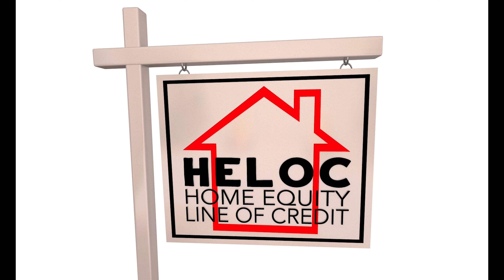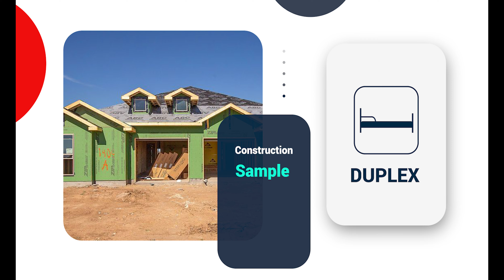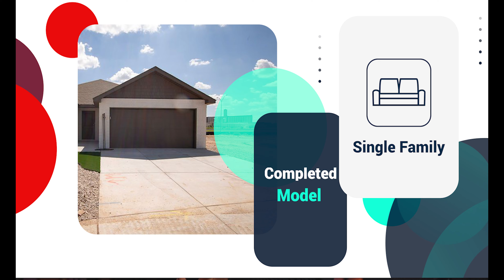Should You Refinance Your Mortgage? | Morris Invest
Jamie has a low mortgage interest rate and wants to utilize her equity. Should she refinance her mortgage?

How to Utilize Equity If You Don’t Want to Change Your Mortgage Interest Rate
If you have a low interest rate on your mortgage, now is not the time to refinance. In general, I don’t necessarily suggest a cash-out refinance. If I were in this situation, I’d keep my low-interest mortgage and continue to pay it down. Then, you can consider tapping into your equity with a HELOC. It’s a totally separate product from your mortgage, it allows you to access your equity, and it doesn’t impact your mortgage balance or interest rate.

About Clayton Morris:
As a financial news host and real estate investor, Clayton Morris believes that everyone has the right and the ability to achieve financial freedom – and works to help others to know how to do so. Clayton founded Morris Invest that builds portfolios for their clients and guides them through the buying process, ensuring cash-flowing investments. In his podcast, Investing in Real Estate with Clayton Morris, he offers specific and actionable ways to have financial security and to build a meaningful life. Clayton Morris co-hosts Redacted with his wife, Natali, bringing you news you won’t hear on major networks.